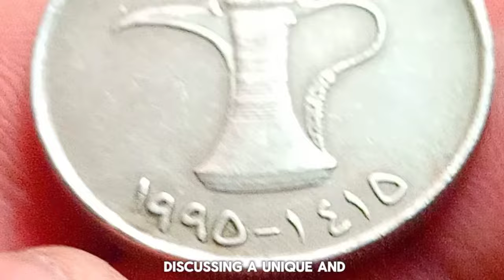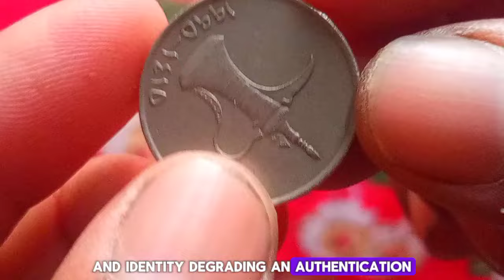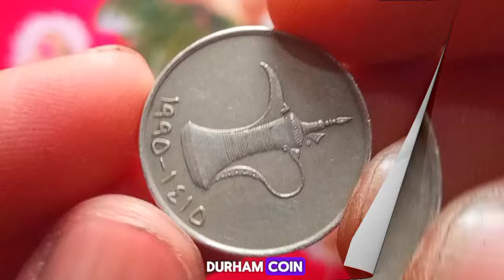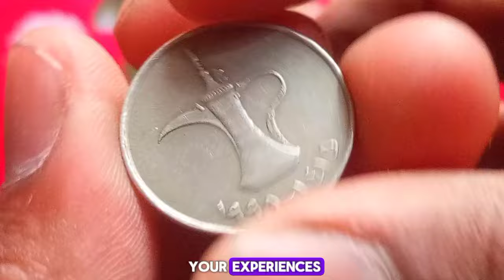Top 1 Ultra Rare 1 Dirham UAE Coins Worth A Iot Of Money Valuable Coin UAE 1 dirham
Top 5 Dirham Coins Worth a Lot of Money
Top 5 United Arab Emirates coin in the world
United Arab Emirates coin collector
United Arab Emirates coin value 2024
Dubai 1 Dirham Coins
Dubai Dirham Coins Worth a Lot of Money
How to sell Dirham
Selling old coins for money
Selling old coins
coins collecting coins value 2024
Coins that are circulation 2024
Make money
how to earn Lot of Money